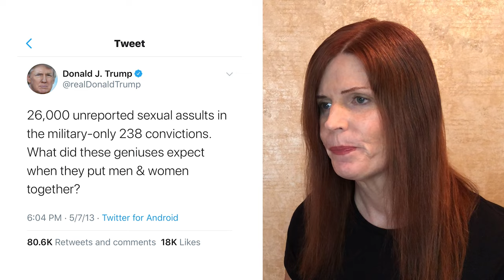Military Veterans React to President Trump Clips | Joe Biden For President 2020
Veterans of the United States Armed Forces react to some of President Donald Trump’s comments on the military and share why it is so important to them to support Joe Biden this election.
"Duty, honor, country — those are the values that drive our service members. Those are the values that have formed the core of America's defense for centuries. And if I have the honor of serving as the next commander in chief, I will ensure that our American heroes know that I will have their back and honor their sacrifice — always." -Joe Biden
Our military and veterans deserve a Commander in Chief that respects their sacrifice and service.

Follow Joe!